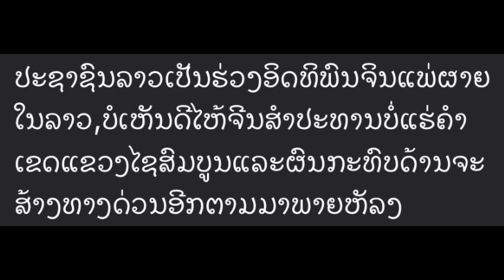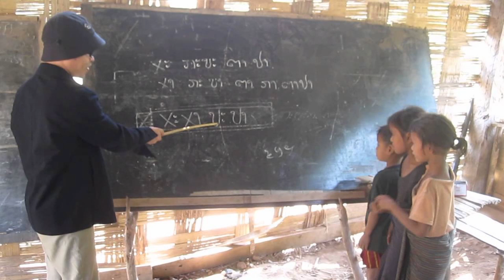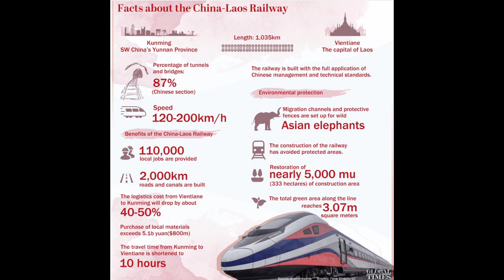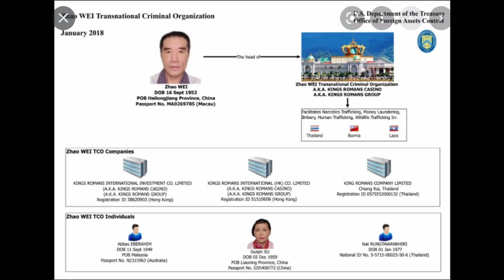Chinese Influence in Laos.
More Lao students are learning Chinese in order to take advantage of the influx of Chinese business and tourists in Laos.  To accommodate this increased interest in learning Chinese, the Government of China has built new Chinese schools in Laos.  At the same time some Lao people are concern about the long term ramification of China's influence in Laos.